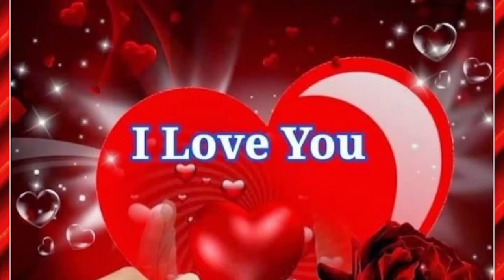K lettet love status🌷beautiful status🥀tera chand chehra,k letter status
K lettet love status🌷beautiful status🥀tera chand chehra

k letter love status
k letter status
k letter sound
k letter whatsapp status

k letter meanings
k letter style

i love k
k letter images
lucky sahar status
k name status
k letter status video